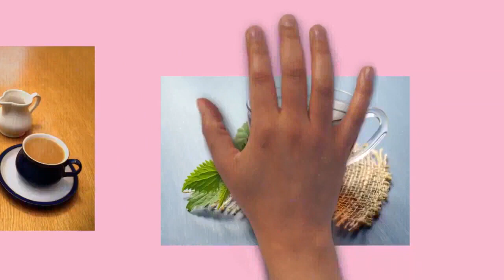Draw My Life Tea